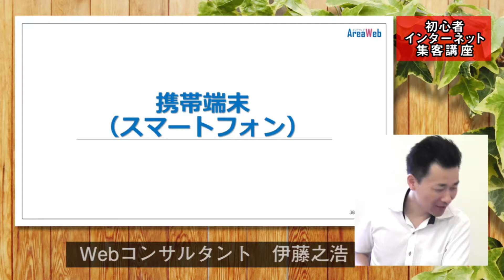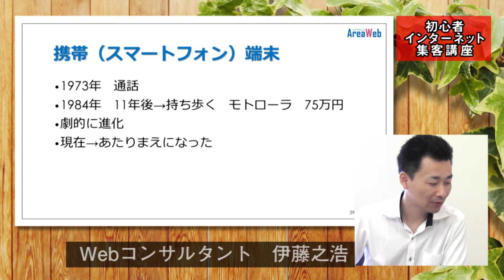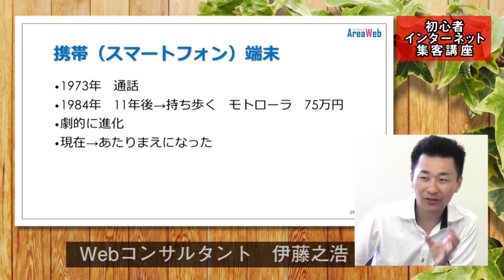(28/30)携帯電話（スマートフォン、タブレット）の進化/ネット活用集客講座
携帯電話、主にiPhoneなどのスマートフォンやタブレット端末の歴史について解説していきます。

携帯電話の通話が始めて行われたのは1973年です。

その11年後の1984年にアメリカのモトローラ社が、持ち歩ける携帯電話を開発しました。
開発当時の1973年は、携帯電話といっても実際はまだまだ持ち運べるほどのものではなかったようです。
モトローラ社の携帯電話の価格は75万ととっても高額なものでした。

それから携帯電話は、進化しつづけ小型になり、使える機能もどんどん増えていきました。

現在では、メールや写真撮影が気軽にできたり、GPS機能を使って近くのお店を探せたり、WEBサイトやSNSで情報収集やコミュニケーションもできひとり一台なくてはならないものになりました。

今後、まずまず進化していくでしょう。
使える人と使えない人の情報格差はますます広がっていくと考えられます。